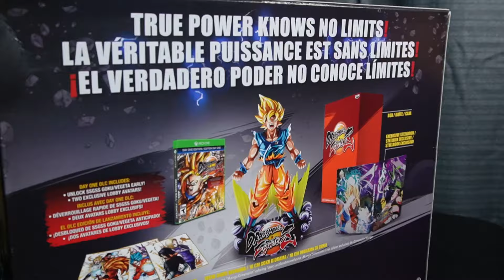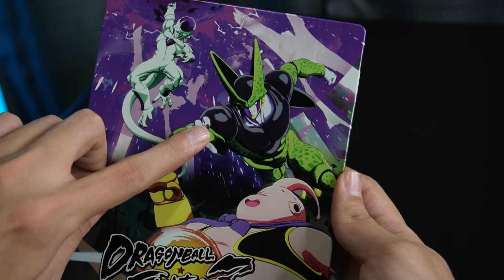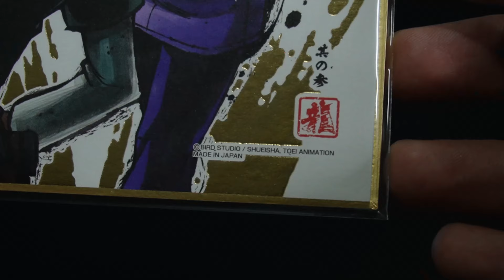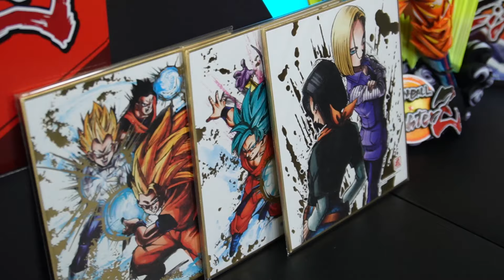DRAGON BALL FIGHTERZ Edición Coleccionista 🐲 | UNBOXING Diamg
¡Hola a todos! Le traigo un unboxing de la edición coleccionista de uno de mis videojuegos favoritos de Dragon Ball. (el mejor juego de Dragon Ball hasta la fecha)